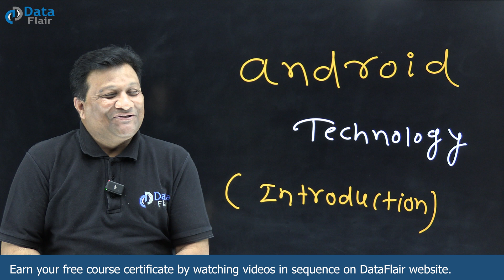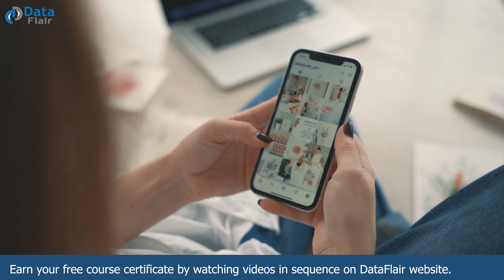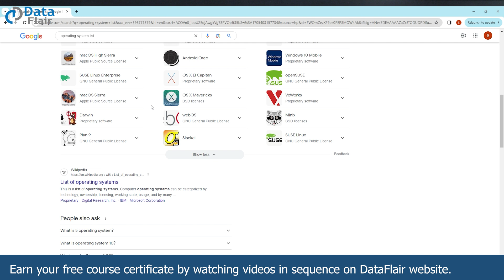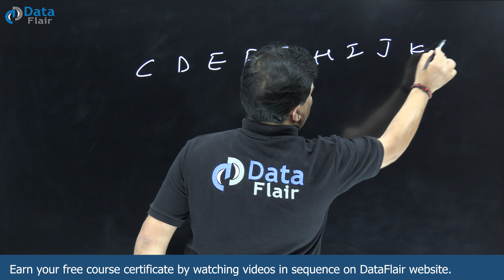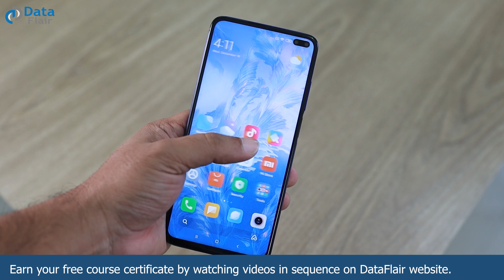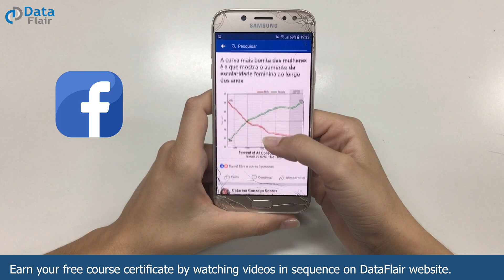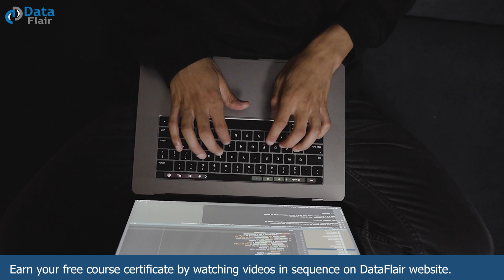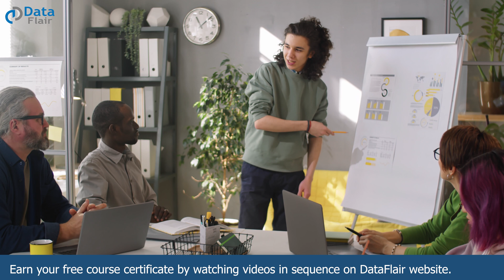Introduction to Android Development for Beginners | What is Android? [Hindi]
Get ready to crack your next interview with our Placement ready full courses

What is Android?
Android Introduction
Why is there a need to learn Android?
What is Mobile Development?
Why should we go for Android?
What are the versions of Android?
What are the career options in Android?
How Android Works?
What are the Features of Android?
What are advantages of Android?
What is an application in Android?
How many versions of Android are there?
App Development in Android
Android App development
Develop Android apps with Java
Android basics to advanced
Android training for beginners
Android History
Android Tutorial